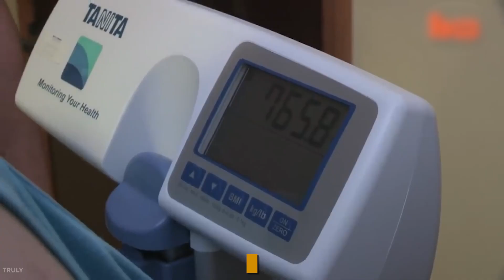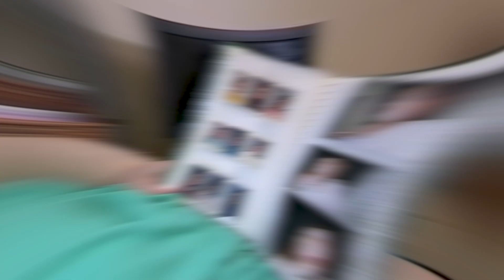Top 10 Fattest People In The Wolrd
Top 10 Fattest People In The World
Guys, you've probably seen a lot of obese and heavy people before, but we bet that after seeing the actual fattest people on earth, your definition of obese will be completely changed, and you'll feel anxious even if you gain 1 kg. Hello guys, hope you all are doing well; welcome back to another exciting video.
This video is devoted to the top 10 Fattest People In The World, who seem to be the fattest on our planet and weigh so much that it is difficult for them to move without assistance. Wait, some of these individuals were shifted by a professional team and required help with everyday activities. Now can you imagine how bulky they are? So put down your potato chip bag and get ready for a ride you've never experienced before.

00:00 Intro
00:47 Jon Brower Minnoch
01:40 Carol Yager
02:25 Robert Earl Hughes
03:12 Michael Edelman
03:54 Terri Smith
04:38 Kenneth Brumley
05:21 Donna Simpson
06:04 Dzhambik Khatokhov
06:45 Paul Mason
07:25 Michael Hebranko